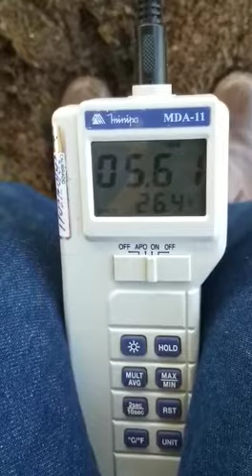Leitura Anemômetro Compost Barn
Eficiência do Sistema de Ventilação Inteligente com velocidades superiores a 5m/s.